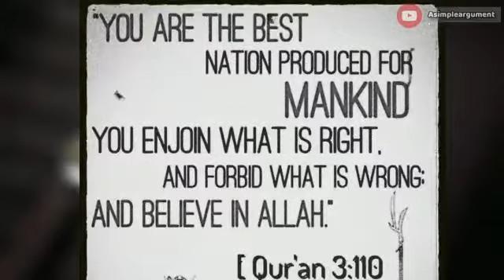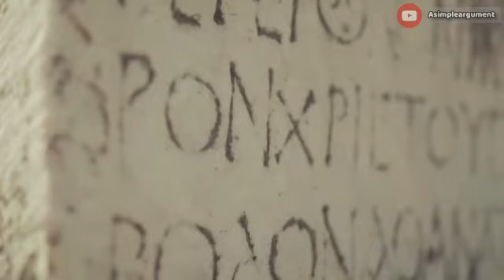Purpose Of Life || Sahil Adeem